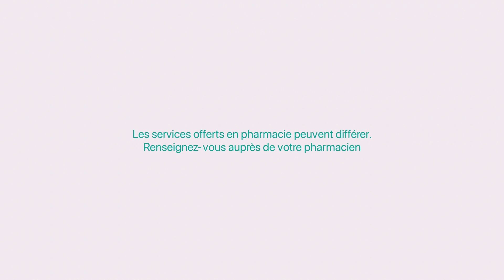Here to help | The role of the pharmacist (with English subtitles)